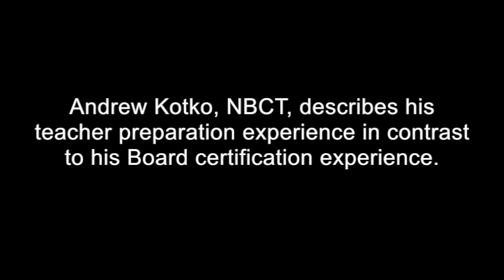3/12 Congressional Forum: Andrew Kotko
Andrew Kotko, NBCT, describes his teacher preparation experience in contrast to his Board certification experience.